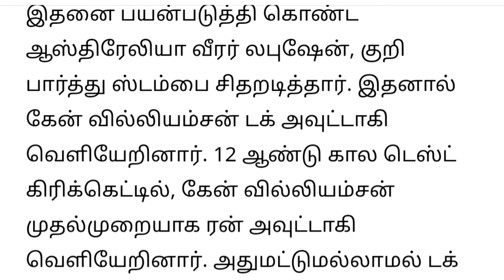12 ஆண்டு கிரிக்கெட் வாழ்வில் முதல்முறை.. குறுக்கே நின்ற பவுலர்.. சோகத்தில் வில்லியம்சன் ind vs eng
ind v eng highlights
ind v eng match today
ind v eng live
india vs england test series test series series 2023
cricket news tamil  test series tamilnews test series 2023
ind vs eng  test series match
ind vs eng  test series match playing 11
india vs england team players india
india vs england squad
cricket news tamil
cricket tamil
cricket highlights ind vs eng  test series match highlights
cricket highlights ind vs eng  test series match playing 11
cricket highlights ind vs eng  test series match squad india
ind vs eng  test series match live match today
12 ஆண்டு கிரிக்கெட் வாழ்வில் முதல்முறை.. குறுக்கே நின்ற  பவுலர்.. சோகத்தில் வில்லியம்சன் ind vs eng
தமிழக வீரரை கழற்றிவிட்ட பிசிசிஐ.. ஃபாஸ்ட் பவுலரை சேர்த்த ரோகித்  ind vs eng live match cricket
கோடிகளில் புரளும் இஷான் கிஷன்..பிசிசிஐ ஒப்பந்தம் இல்லைனா என்ன?  ind vs eng live match cricket
இந்திய வரலாற்றிலேயே இப்படி நடந்ததில்லை.. இமாலய சாதனையை நோக்கி ரோஹித் சர்மா படை ind vs eng live match
5வது டெஸ்டில் இந்தியாவுக்கு ஆபத்து..கொஞ்சம் கூட கணிக்க முடியாது.. எதுவும் நடக்கலாம்? ind vs eng live
எந்த இந்திய வீரராலும் உடைக்க முடியாத மெகா ரெகார்ட் ..ஜாம்பவானுக்கு செக் வைத்த ஜெய்ஸ்வால் ind vs eng
சர்ப்ராஸ் கானையே மிஞ்சிய பையன்..18 வயதில் முசீர் கானின் இரட்டை சதம்  அடித்து மாஸ் ind vs eng test
இங்கிலாந்து வகுத்த சக்ர வியூகம்..மாரத்தான் பவுலிங் போட்ட இளம் பவுலர்..இந்திய பேட்டிங்கிற்கு செம அடி
அஸ்வின் திடீர் கேப்டன் .. வெளியேறிய ரோஹித் சர்மா.. 4வது டெஸ்ட்டில் நடந்த ட்விஸ்ட்  ind vs eng match
குடும்பத்தில் அடுத்தடுத்து சோகம்.. 3 ஆண்டுகள் கிரிக்கெட் பிரேக் .. யார் இந்த ஆகாஷ் தீப்?  ind vs eng
உலகிலேயே எந்த வீரரும் செய்யாத மாபெரும் ரெக்கார்டு.சரித்திரத்தில் இடம் பெறப் போகும் ரோஹித் ind vs eng
ஸ்ரேயாஸ் ஐயர் செய்த தவறான செயல்.கடும் கோபத்தில் பிசிசிஐ.இனி டீமில் எடுக்க வாய்ப்பே இல்லை?IND VS ENG
பும்ரா நீக்கம்.முகேஷ் குமாரையும் கழட்டி விட்ட ரோஹித்.. புதிய வீரருக்கு சான்ஸ் IND VS ENG live match
ஐபிஎல் தேதி மாற்றம்,சிஎஸ்கேவில் சர்பராஸ் கான்,டக் அவுட் வீரக்கு லக்,அஸ்வின் நீக்கம் IND VS ENG live
ரகானேவுக்கு நடந்த அவமானம், கேட்காத அஸ்வின்,தடை விதிக்க வாய்ப்பு,IND VS ENG live today cricket match
ரகானேவுக்கு  நடந்த அவமானம்
சொல்ல சொல்ல கேட்காத அஸ்வின் தடை விதிக்க வாய்ப்பு
ரோகித் கடும் கோபம்
முடியப்போகும் ஸ்ரேயாஸ் கிரிக்கெட் வாழ்க்கை..இனி ஐபிஎல் மட்டும்  IND VS ENG live today cricket match
55 பந்தில் 120 ரன் ..12 பவுண்டரி ..8 சிக்ஸர் புயலாக மரியா மேக்ஸ்வெல்  IND VS ENG live today cricket
ஒழுங்கா விளையாடலனா டீமில் இருந்து தூக்கிருவோம்..லாஸ்ட் சான்ஸ்  IND VS ENG live today cricket match
ஒழுங்கா விளையாடலனா டீமில் இருந்து தூக்கிருவோம்..லாஸ்ட் சான்ஸ்
ஆகாஷ் தீபுக்கு அடித்த ஜாக்பாட் ..இந்திய அணியில் திடீர் சேர்ப்பு காரணம் என்ன IND VS ENG live today
ஐபிஎல் மேட்சில் என் பந்துவீச்சு அசுர வேகத்தில் இருக்கும் ..சிஎஸ்கே வீரர் IND VS ENG live today match
மோசமான ஆட்டம்..மூட்டை கட்டி அனுப்பப்பட்ட இந்திய வீரர்  IND VS ENG live today match cricket
ஸ்ரேயாஸ் டெஸ்ட் போட்டியில் இருந்து திடீர் நீக்கம்..பிசிசிஐ   IND VS ENG live today match cricket
திட்டி வெளியே அனுப்பிய ரோஹித்..பாண்டியாவுடன் கூட்டணி போட்ட இஷான் IND VS ENG live today match cricket
டெஸ்ட் போட்டியில் இருந்தே விராட் கோலி விலகல் ..அதிர்ந்து போன பிசிசிஐ
6 டெஸ்டில் 6 சதங்கள்..3 வீரர்கள் ரெகார்ட் ..பரிதமான நிலையில் விராட் கோலிIND VS ENG live today match
ரோஹித் இனி எந்த அணியிலும் விளையாட முடியாதபடி செக் வைத்த மும்பை அணி  ..IND VS ENG live today match
பவுலிங் தரவரிசை அஸ்வினை ஓரம்கட்டிய பும்ரா...யாராலும் தொடமுடியாத சாதனை ..IND VS ENG live today match
சச்சின் வாரிசு மட்டும் இல்லனா..உலகக்கோப்பையில் இந்தியா மண்ணை கவ்வியிருக்கும்..IND VS ENG live today
டிஆர்எஸ் முறையில் இந்தியா செய்த பித்தலாட்டம் ..ஸ்டோக்ஸ் புதிய சர்ச்சை ..IND VS ENG live today match
இந்திய வீரருக்கு ஒரு  வருடம்  விளையாட தடை..புது சர்ச்சை..ராகுல் தான்  காரணமா?..IND VS ENG live today  iND VS ENG live match cricket today
ரன் அவுட்டில் பென் ஸ்டோக்ஸ் செய்த அத்துமீறல் ..செருப்படி கொடுத்த ஸ்ரேயாஸ்?..IND VS ENG live today